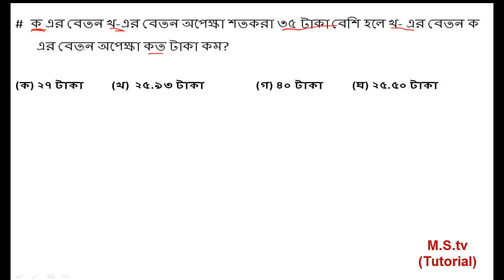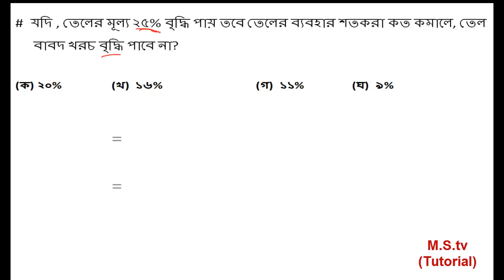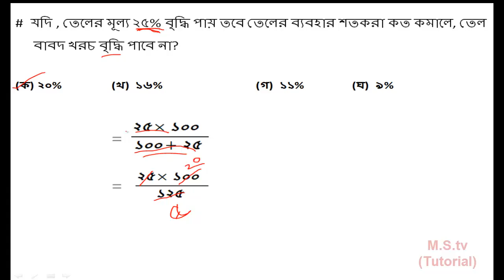বেতন বেশি বা মূল্য বৃদ্ধি সহজে নির্ণয় টেকনিক